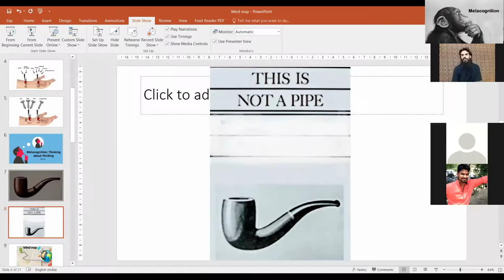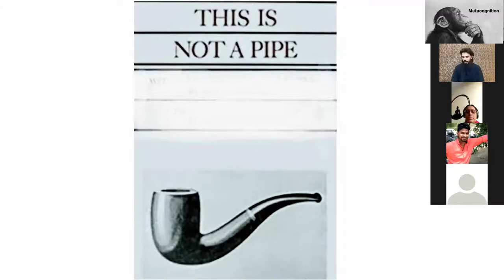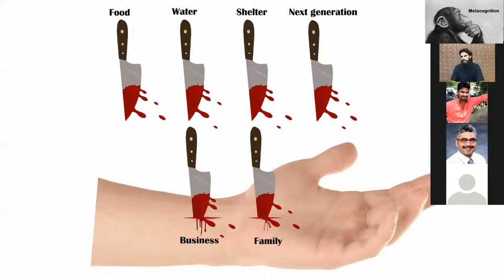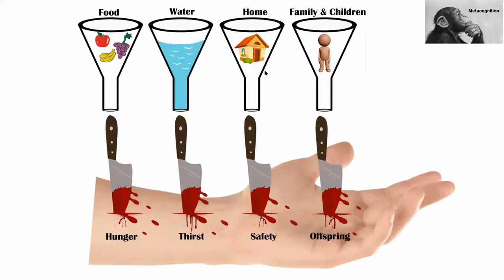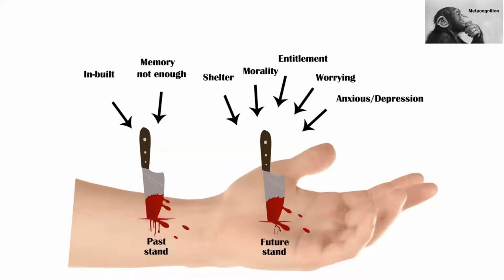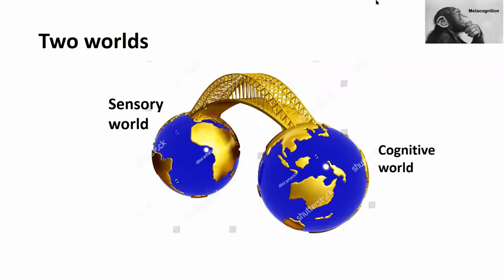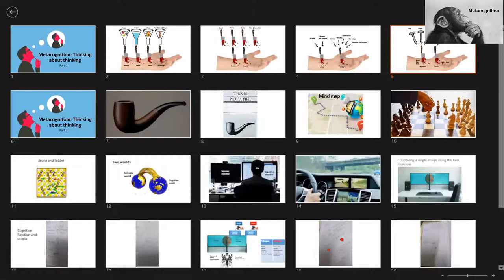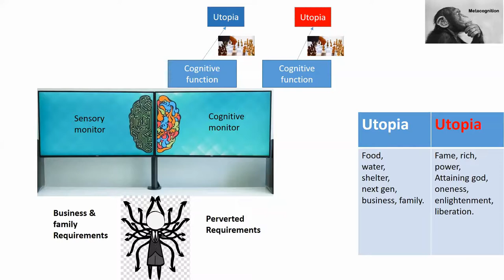Meta Cognition: Thinking about thinking with Mr Chandrasekar, Part II, 16/08/2020